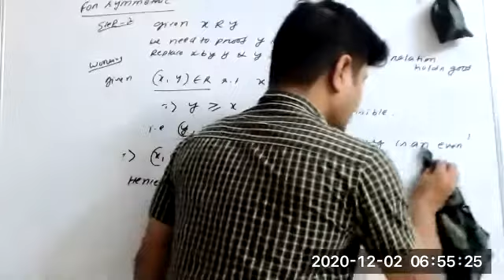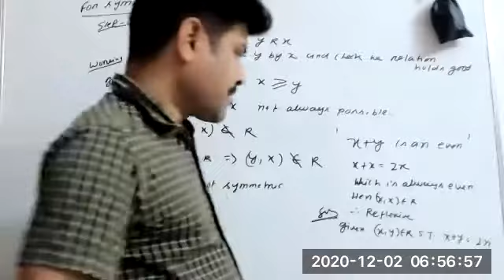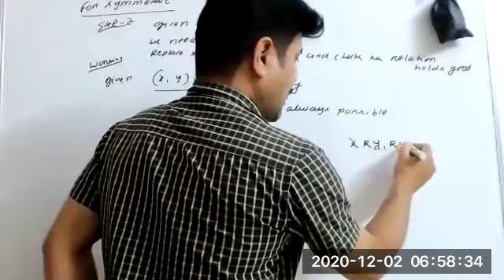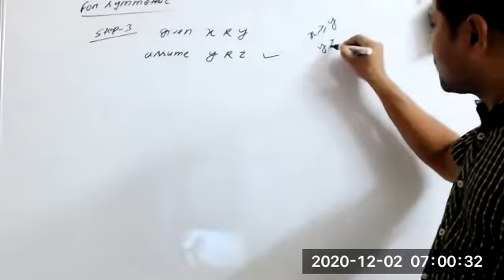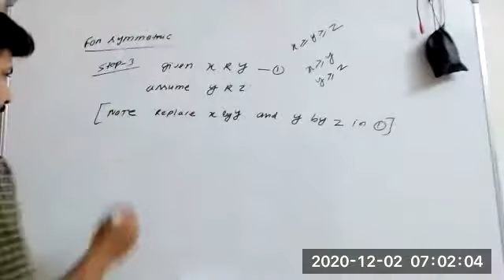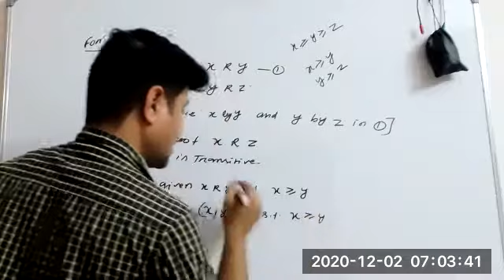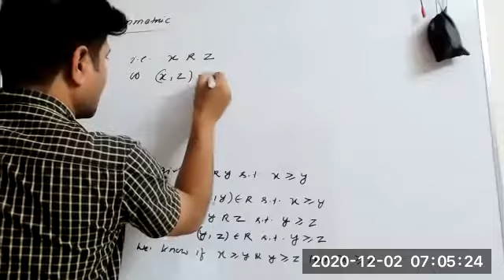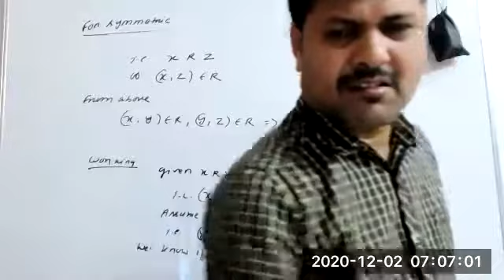#10 Relation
Problem approach to proof Equivalence relation